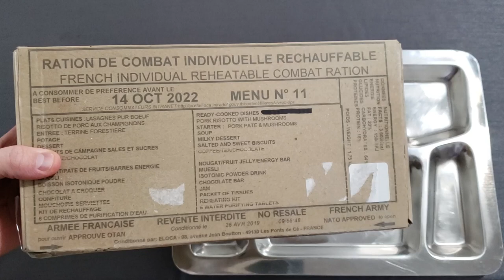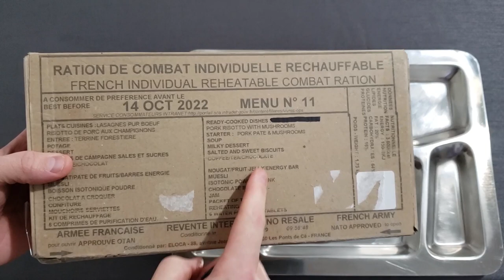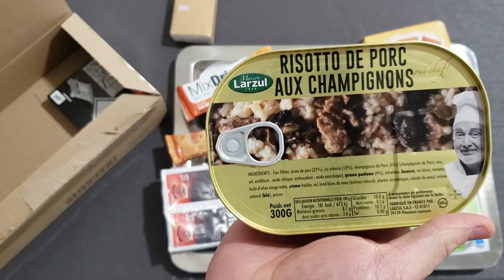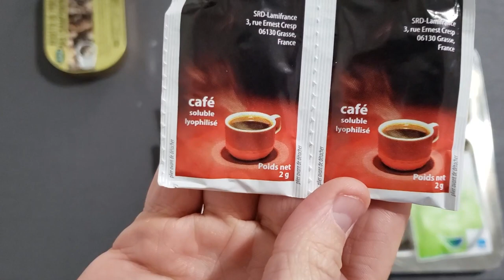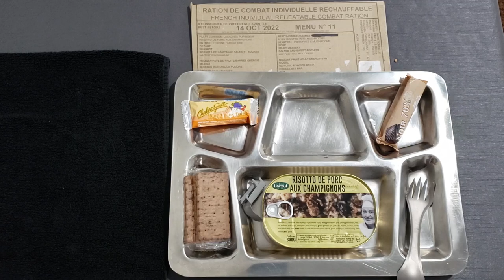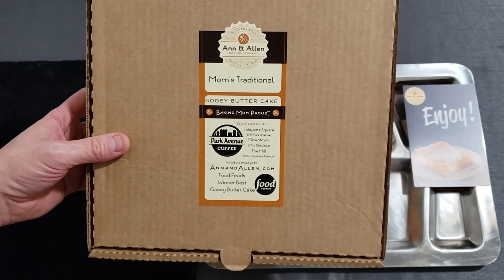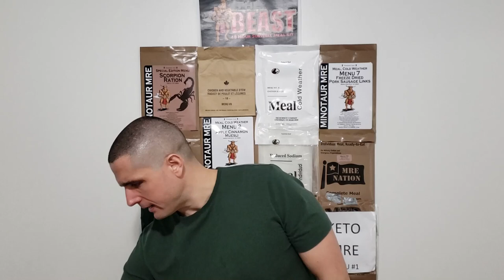MRE Review French RCIR No Main Can't Complain!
This video is a Duo MRE Review of a French RCIR missing a main starting the event "No Main Can't Complain". Join me in exploring the contents of this ration seeing what's all inside and tasting the food. This is a 24 hour ration so I broke the meals up into breakfast, lunch and dinner. For Dessert I saved the best for last a Gooey Butter cake from Ann&Allen.com you do not want to miss that!
Fireball Fred will also being doing a Review on French RCIR so please go check his perspective on it. I think it's his first foreign ration so I know it will be very interesting.
Where I got the ration
Joe's Army Navy Surplus

This really helps out the channel and I appreciate it!

This is the gear I use while on outside reviews.